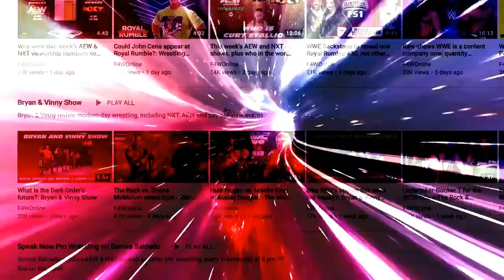WWE and AEW will go head-to-head this Friday: Wrestling Observer Live with Lance Storm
Bryan and Lance T. Storm discuss the upcoming head-to-head between WWE SmackDown and AEW Rampage. [October 11, 2021]